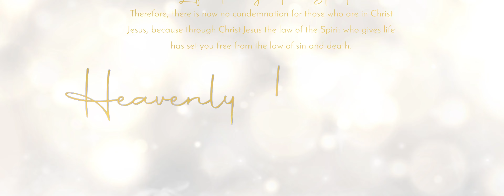Your Answered Prayers!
I hope you all enjoy this video. !!IF YOU ENJOYED THIS VIDEO, WELCOME TO THE FAMILY! I'll be happy. IF you have a testimony you would like to share, please post it in the comments below. See you in my next video.

Love You and God Bless!

RECENT UPLOADS